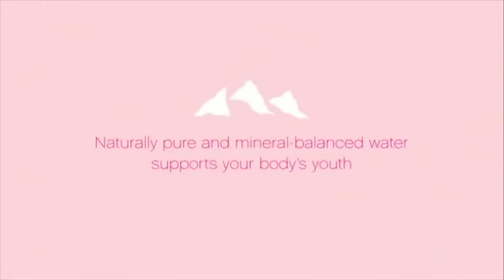Dancing Baby - Savage Love (Funny Video)